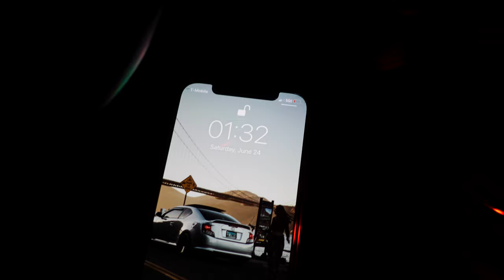Weekend of Drift and Motorsport Photography!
IN THIS WEEKS VIDEO: Our team meets up with tons of great creatives at Gridlife Chicago 2023. Get an inside look at how our motorsport photography went! Drift, Time Attack and more at Gridlife!